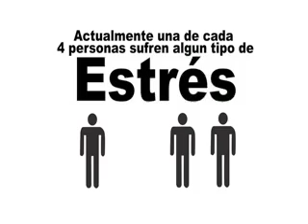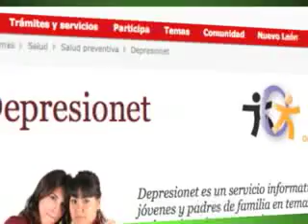¿Qué detona una depresión? | Depresionet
Conoce cómo inicia una depresión e infórmate más en Depresionet.